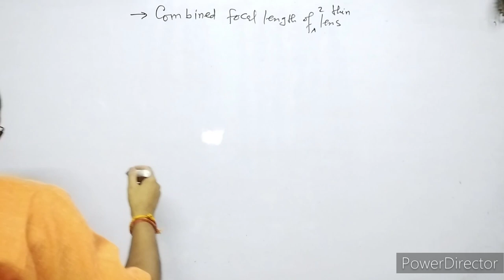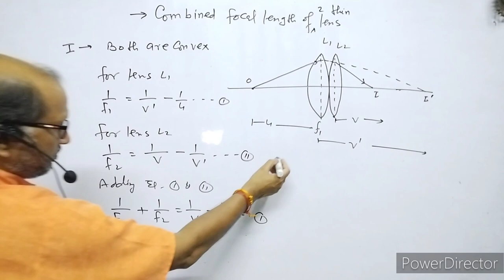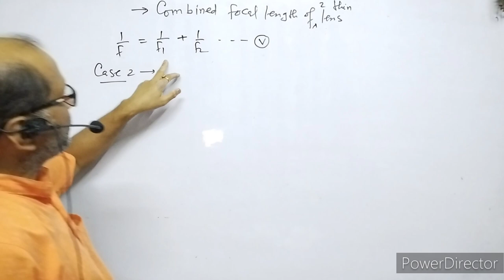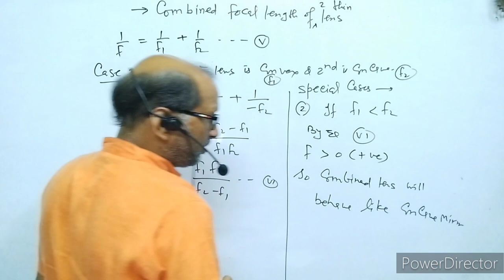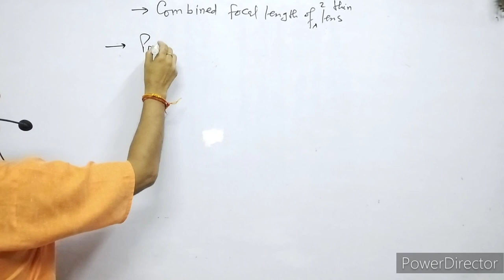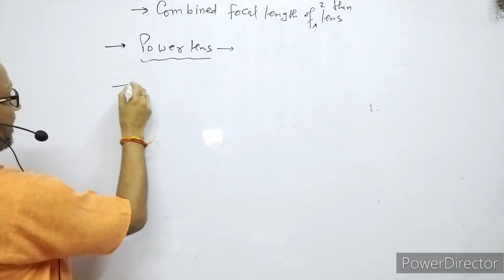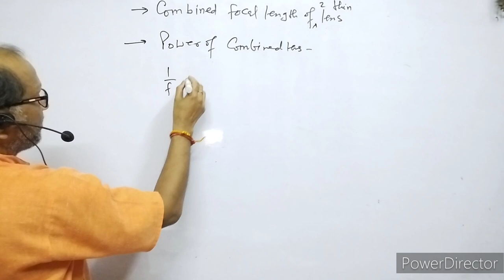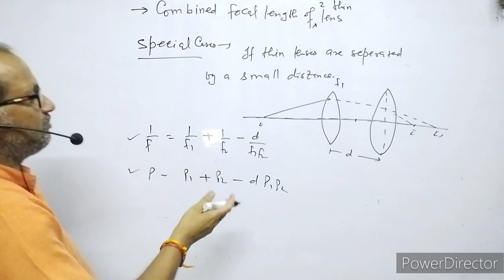XII-Physics(9.14); Combined Focal length of lens. By-A.Prakash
In this video I have explained the combined focal length of lens.

Atma Academy
@Atma Academy